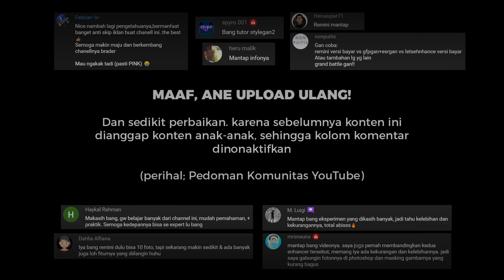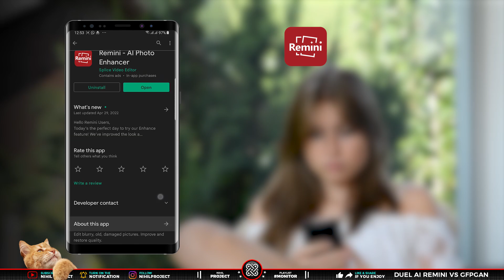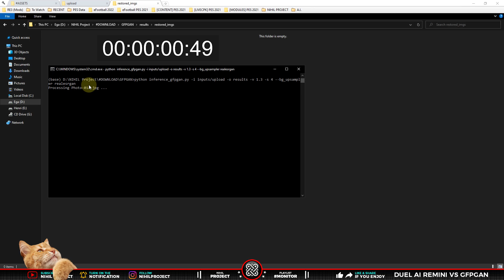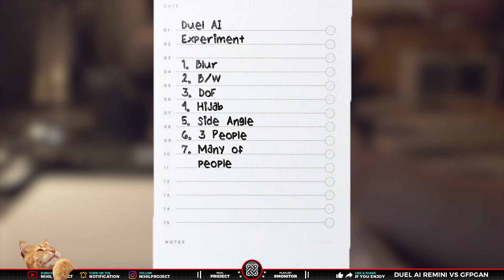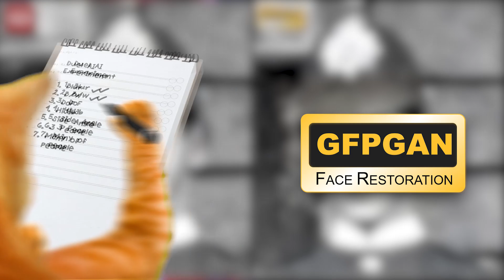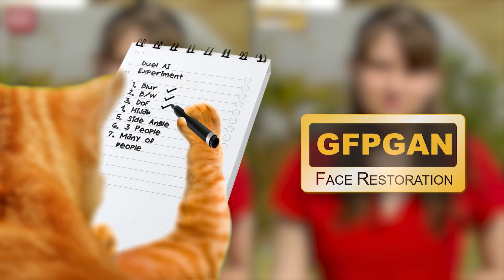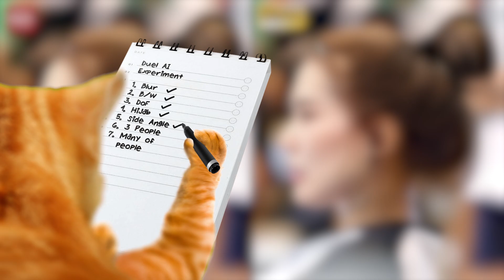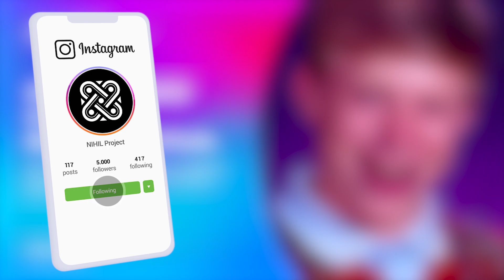REMINI vs GFPGAN | Manakah AI Photo Restoration Terbaik?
💬 Video ini adalah Reviews & Comparison mengenai AI Photo Enhancer dari yang populer di Android seperti REMINI melawan AI GFPGAN (Face Restoration) yang dikembangkan oleh Xintao dan komunitasnya di Github.

Tutorialnya telah dirangkum sebaik mungkin, agar penonton bisa lebih mudah memahami & menikmati video yang ada di Channel kami. Jadi, simak tutorial berikut ini tentang “REMINI VS GFPGAN (Duel AI Photo Enhancer)”

🕗 Timestamp :
00:00 Intro
00:18 REMINI VS GFPGAN
00:50 Title 1 - DUEL DURATION
01:00 REMINI - AI Photo Enhancer
02:54 GFPGAN - Face Restoration
04:00 Title 2 - RESULTS
04:10 7+ Experiment Category
04:18 Photo 01 - Blur
05:44 Photo 02 - Black & White
06:20 Photo 03 - Depth of Field
07:31 Photo 04 - Hijab
08:16 Photo 05 - Side Angle
08:44 Photo 06 - 3 People
10:00 Photo 07 - Many of People
11:15 GFPGAN v1.3 + Sharpness
11:34 Closing

💡 Untuk membuat video tutorial ini kami menggunakan software:
• FL Studio
• Aegisub

📁 Bahan atau Project File yang digunakan dalam tutorial ini, bisa di download melalui Blog (jika belum muncul, artinya masih sedang di proses, dude).

GFPGAN aims at developing a Practical Algorithm for Real-world Face Restoration.
Xintao Wang, Liangbin Xie, Chao Dong, Ying Shan
Tencent ARC Lab; Shenzhen Institutes of Advanced Technology, Chinese Academy of Sciences
Contributors: Xintao Wang, Tuhin Srivastava, Vincent, Enoyao, Bram, Mostafa Vatanpour, Stray Wolf, AK391, Muhammad Danish

[Animated elements and backgrounds]
Video by Art Dio from Pixabay
Video by Samuel F. Johanns from Pixabay

Tittle : Bongo Madness by Quincas Moreira